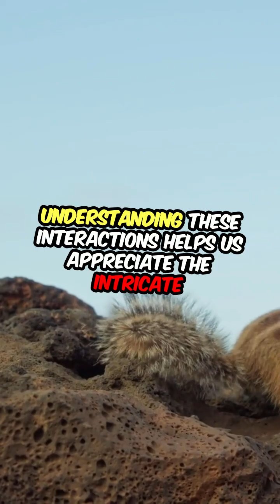Dinosaur Habitats: A Hidden Ecosystem!